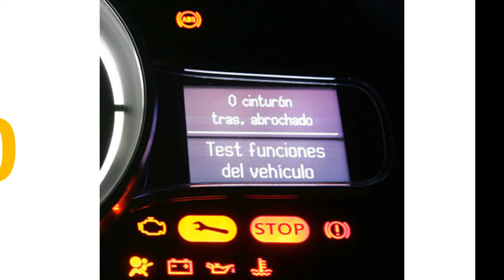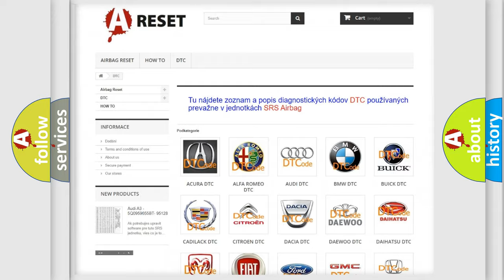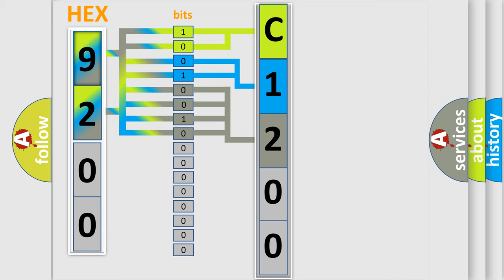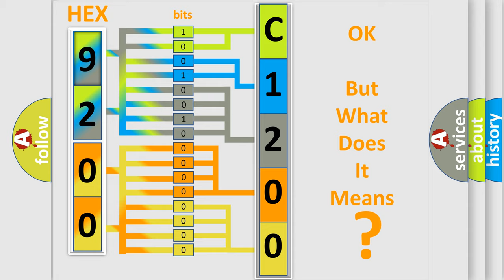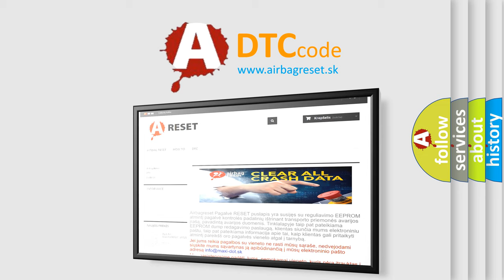DTC Jeep C1200-1F Short Explanation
Contents:
0:21 Basic DTC analysis according to OBD2 protocol standard.
1:48 Insight into programming
2:58 A diagnostically understandable description of the Diagnostic Trouble Code
3:05 Basic error definition

Make:
Jeep
Code:
C1200 1F
Definition:
Fuel Trim Too Lean or Too Rich (Bank 1)
Description:
Engine running in closed loop;IAT Sensor signal over 14ºF,BARO Sensor signal over 75 kPa.The PCM detected Long Term fuel trim value was below -12.5% (a rich A or F ratio) or over +12.5% (a lean A or F ratio),or the Short Term fuel trim value was +10% or higher,or it was -10% or lower for 10 seconds.
Cause:
Air leaks present in the exhaust manifold or exhaust pipesAir is being drawn in from leaks in gaskets or other sealsFuel control Sensor is out calibration (BARO,ECT,IAT or VAF)Fuel pressure too high or low,leaking or restricted fuel injectorO2 element is contaminated,deteriorated or it has failed
Failure Type:
Circuit Intermittent